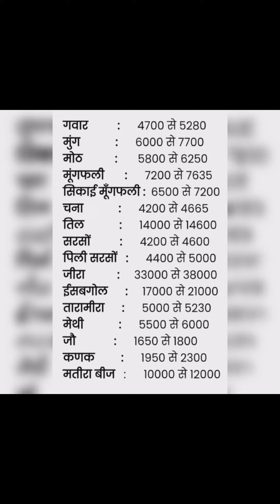आज बीकानेर मंडी का ताजा भाव